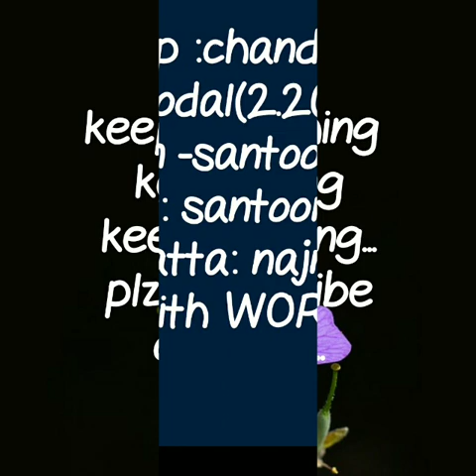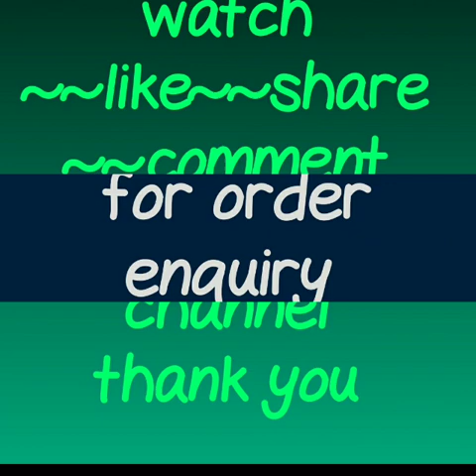latest silk material collection\chanderi cotton dress material with butta work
RESELLERS WELCOME...